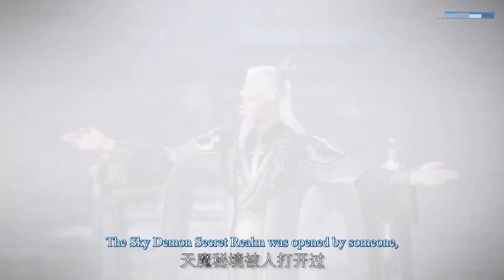ENG SUB | Martial Master [EP359] episode english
Martial Master  | ep359 episode movie | english sub
martial master eng sub episode 359